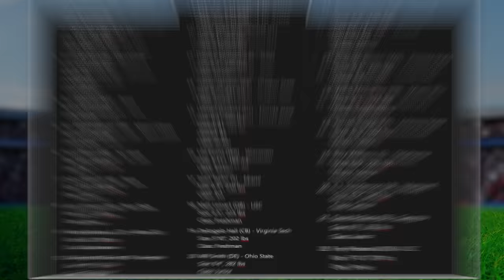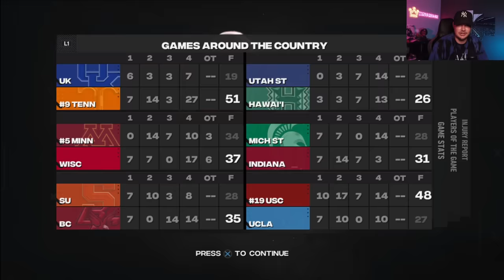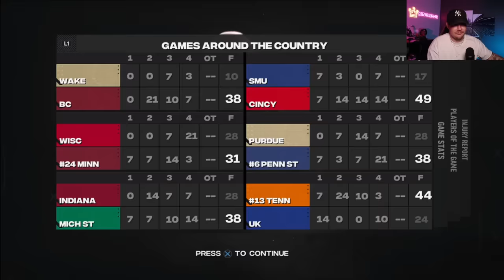I Reset College Football To 2002 and Re-Simulated HISTORY | Chapter 2 (NCAA 24)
I started with a new NCAA roster and created 30 of the best players in college football in 2002 and placed them in their respective schools. But here's where it gets crazy: every offseason, I will create the top 24 recruits from the real-life recruiting class of that  season, and then we will track the recruiting process to see where each one ends up. This recruiting is the lifeblood that will create the new college football powers, and we will see who will rise to the top and create new dynasties that will reshape the college football world.